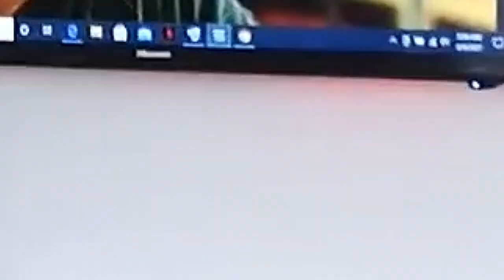My Balcony Makeover// Makeover on a Budget//Ms WIT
Hi Guys,
In this episode i share with you my tiny balcony makeover on a budget